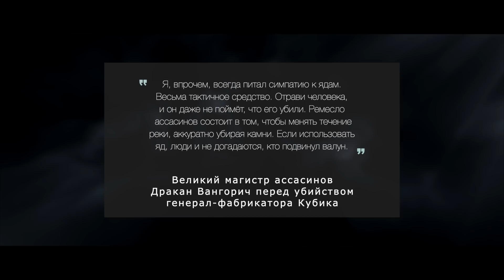Храм Вененум | Официо Ассасинорум | Знай | Warhammer 40k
Мы расскажем о не самом известном Храме Офиссио Ассасинорум - Вененум!
Они используют яды и могут поспорить в мастерстве ядопроизводства с Темными Эльдар!